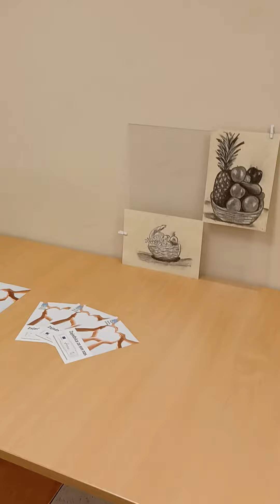Izložba slika polaznika likovnih radionica u sklopu projekta "Zajednica za sve nas"